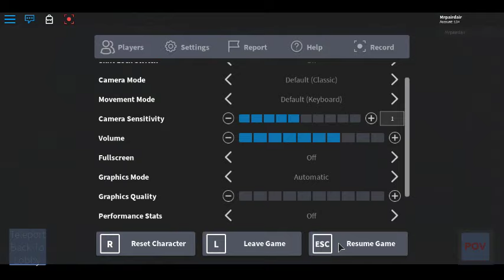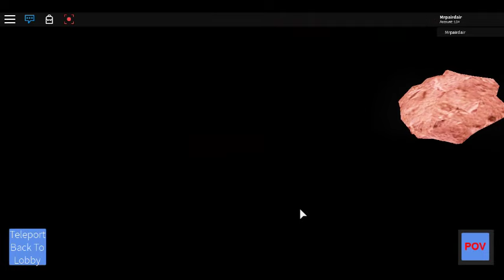Space Mountain In Roblox FULL POV